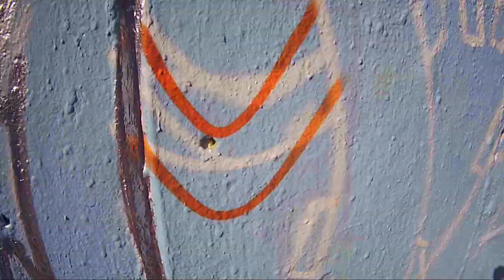Graffiti - DTVS - Krome Kobra Spray Paint Testing 2020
On this occasion we decided to test the New formula Krome kobra 600, doing some graffiti in a well-known park in Madrid.
The test was very satisfactory, we verified the exceptional brilliance that the kobra 600 has in addition to its very sensitive valve. We also found that the same colored kobra cover perfectly on top of the silver.

Material Used:
Krome Kobra 600
Kobra Dark blue for background
Kobra Red Viper for the stroke
Kobra Green for power
Some rest of the Loop for little circles and other details

Spanish Traslate:
En esta ocasion decidimos probar los Krome kobra 600 de Nueva formula, realizando unos graffiti en un conocido parque de Madrid.
La Prueba fue muy satisfactoria, comprobamos el excepcional brilllo que tiene el kobra 600 ademas de su valvula muy sensible. Tambien comprobamos que los mismos kobra de color cubren perfectamente encima del plata.

Material Usado:
Krome Kobra 600
Kobra Dark blue para el fondo
Kobra Red Viper para el trazo
Kobra Green para el power
Alugunos resto de Loop para circulitos y otros detalles